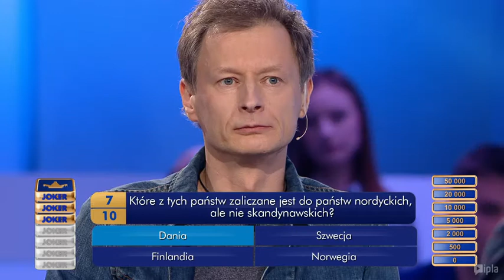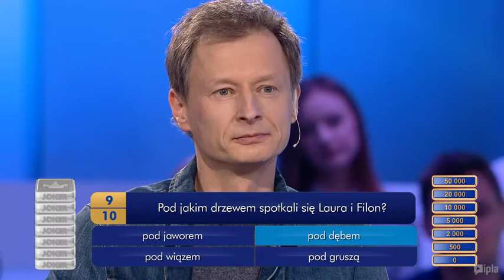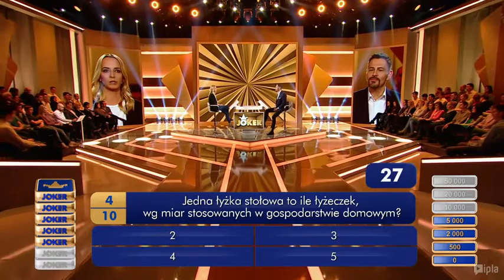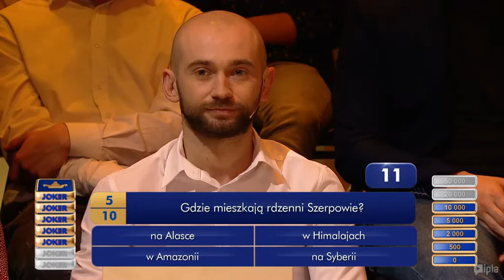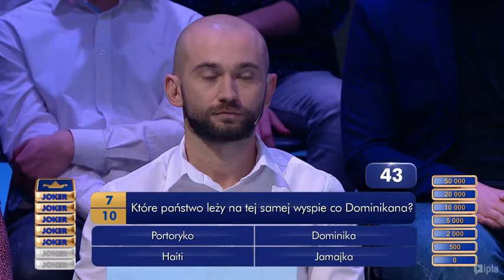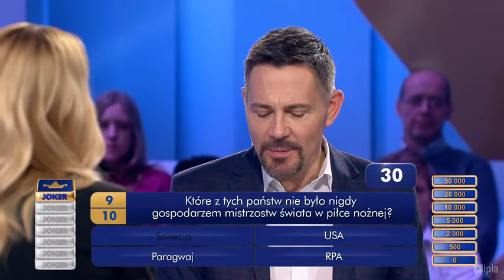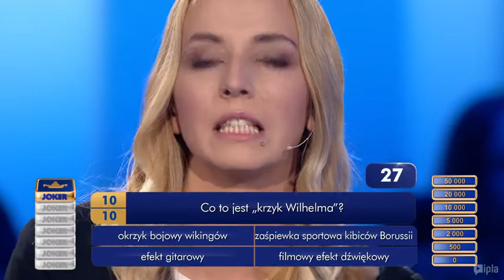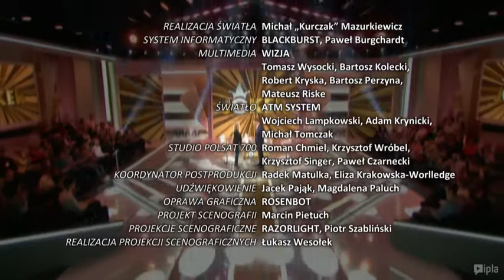Joker s. ll odc 57